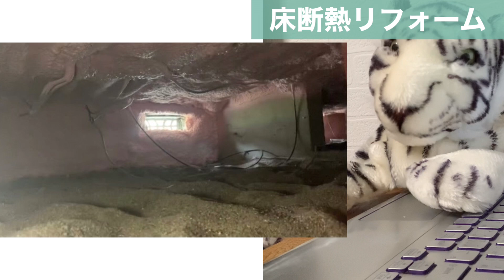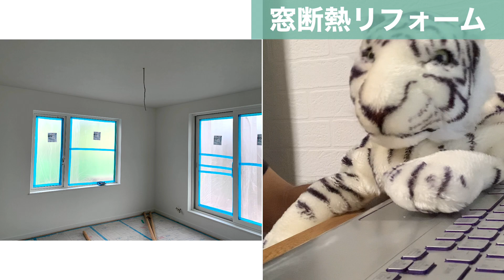【断熱リフォーム】おすすめランキング発表！断熱性能を上げて快適マイホーム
断熱リフォーム、または新築で断熱について悩んでいる皆さん！
今回は我が家で施工した断熱リフォームの満足度をランキング形式にしました(^^)/
これからリフォームをされる方、新築注文住宅購入を考えている方はぜひ、参考にしてください。

◆【無料！】リフォーム見積もりサイトはこちら◆

▼オススメお掃除グッズまとめました(^^)/
【pippin公認プロ】

0:00オープニング
0:45施工した断熱リフォーム紹介
1:08五位発表
1:47四位発表
2:23三位発表
3:03二位発表
3:41一位発表
4:27エンディング

【森のやまちゃんお掃除ブログ】